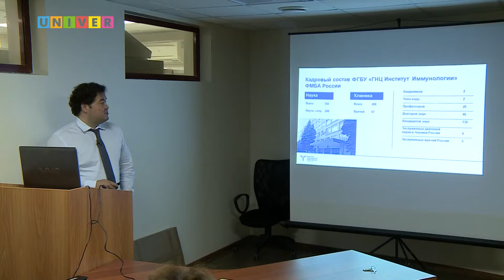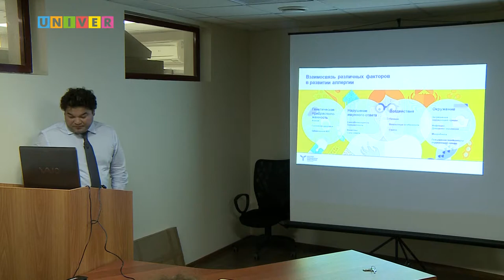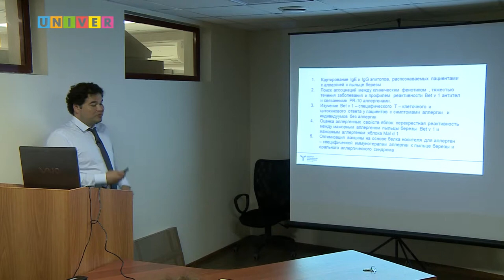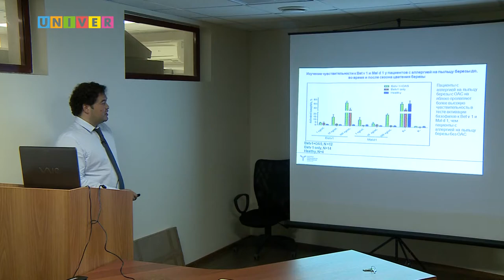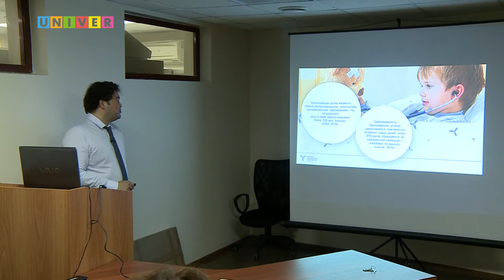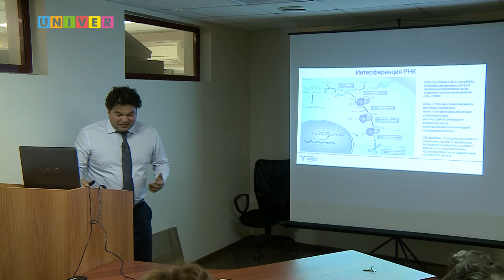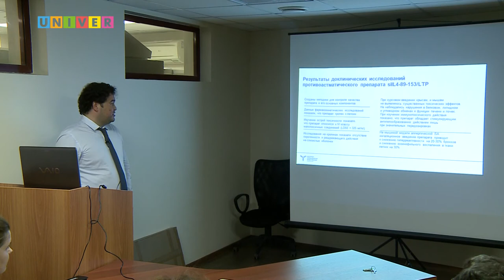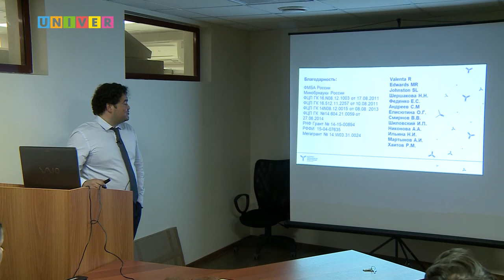Новые подходы в терапии и профилактике иммуноопосредованных заболеваний. Выступление Мусы Хаитова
В Казанском федеральном университете состоялся семинар "Прецизионная медицина – новые диагностические и терапевтические возможности для иммунологии, аллергологии и смежных дисциплин". С темой "Новые подходы в терапии и  профилактике иммуноопосредованных заболеваний" выступил Муса Хаитов, российский учёный-иммунолог. доктор медицинских наук, профессор, член-корреспондент РАН, директор ФГБУ «ГНЦ Институт иммунологии» ФМБА России